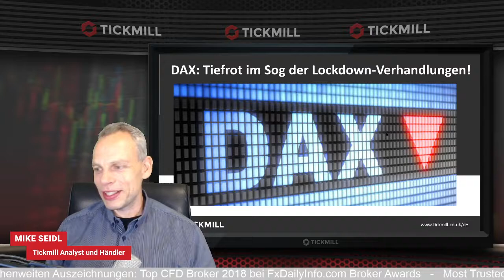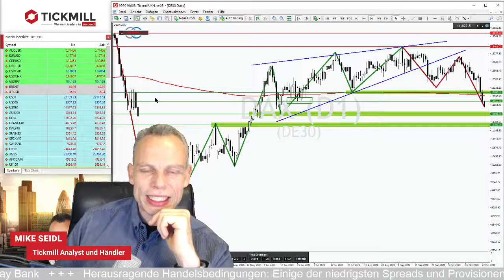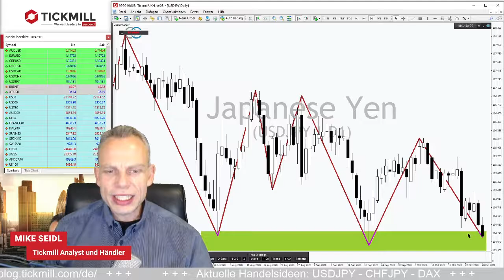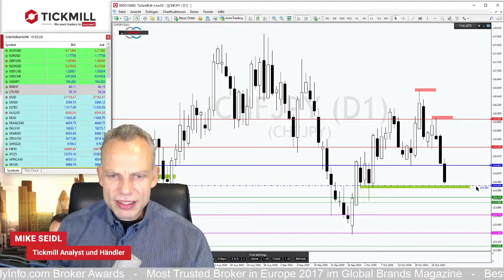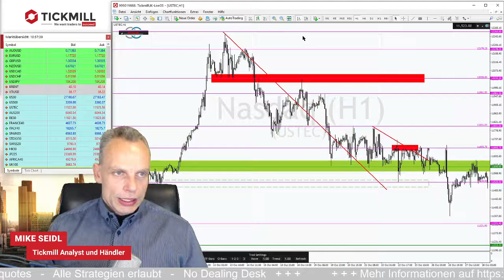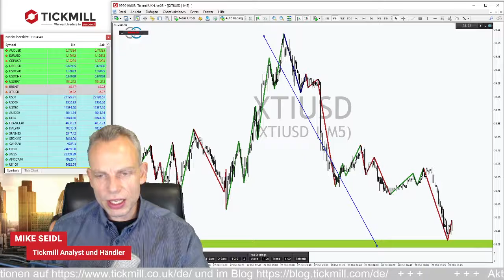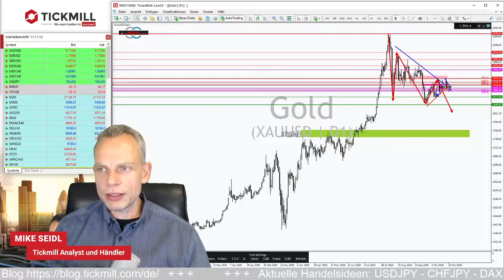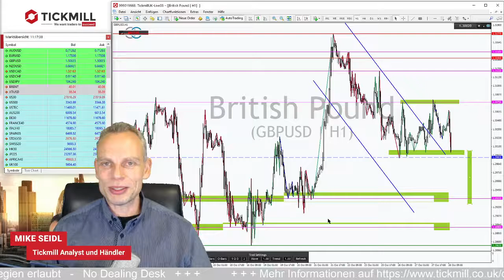DAX: Tiefrot im Sog der Lockdown-Verhandlungen!